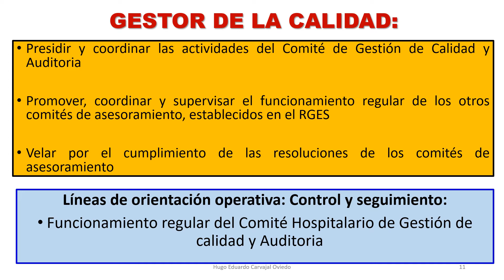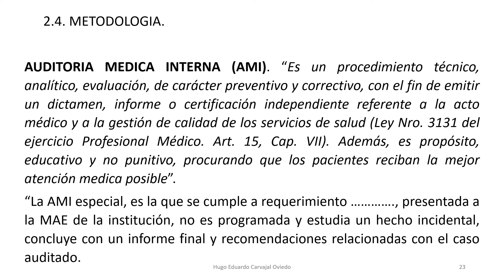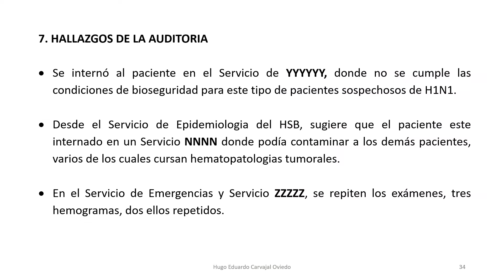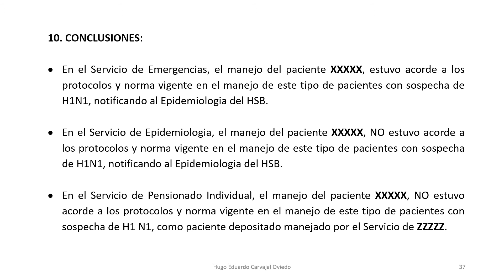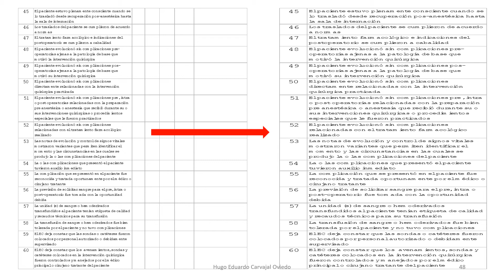6 INFORME AM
CLASE DE L UNIDAD IV: Taller: Desarrollo del proceso de Auditoría en Servicios de Salud, DEL Módulo VIII:  ADMINISTRACIÓN Y GESTIÓN EN SALUD, DEL PROGRAMA DE MAESTRÍA EN SALUD PÚBLICA, CON MENCIÓN EN EPIDEMIOLOGÍA O ADMINISTRACIÓN DE SERVICIOS DE SALUD – VERSIÓN VIII, UNIVERSIDAD